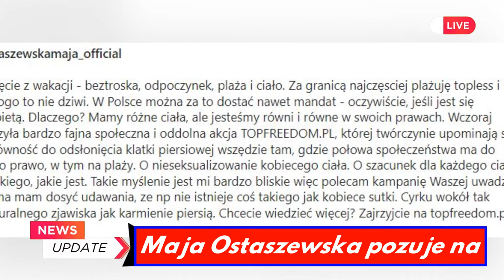Maja Ostaszewska pozuje na plaży BEZ STANIKA i grzmi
Maja Ostaszewska zaangażowała się w akcję walczącą o równość płci w zakrywaniu klatki piersiowej. W akcie solidarności aktorka pokazała zdjęcie topless. "Mam dość udawania, że kobiece sutki nie istnieją".